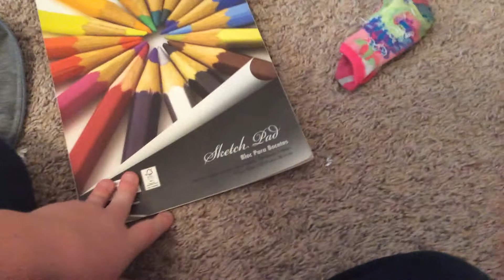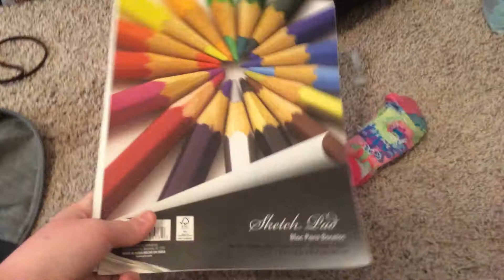BTS|Im Forever Alone|W/Jocelyn Kumerow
This was recorded two weeks ago, and I'm sorry I haven't been posting for a while. I've been super busy with school word and stuff. Thanks and have a fangtastic day! 🐺 🐺 🐺